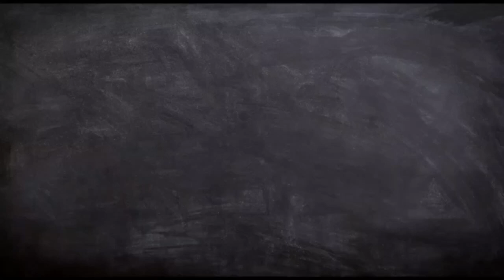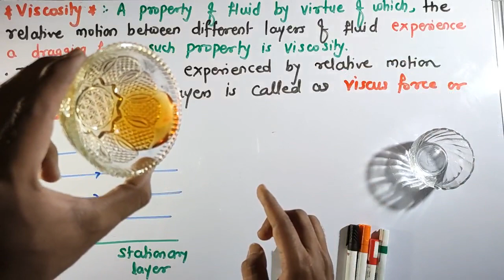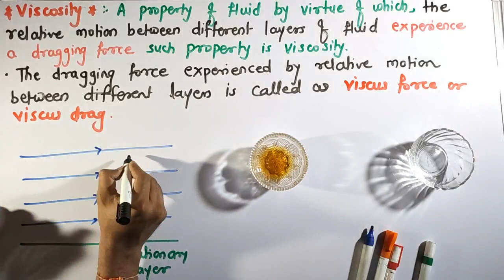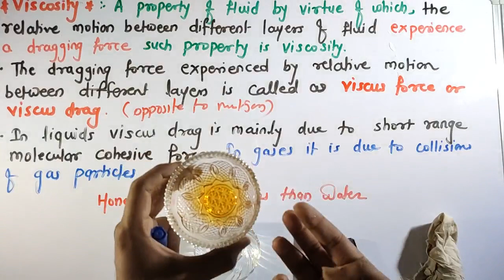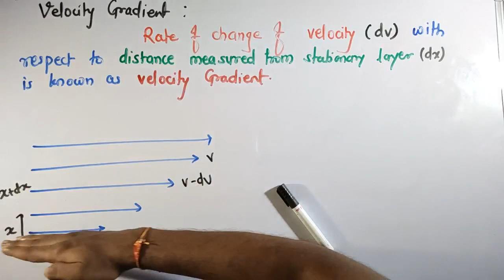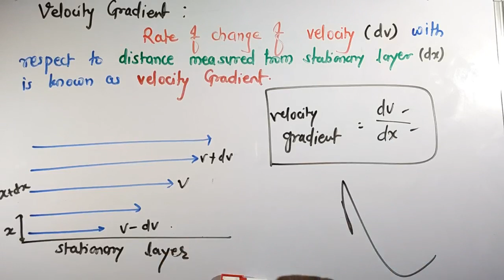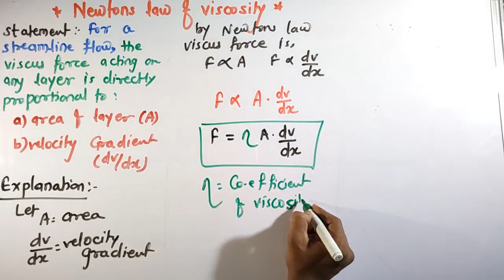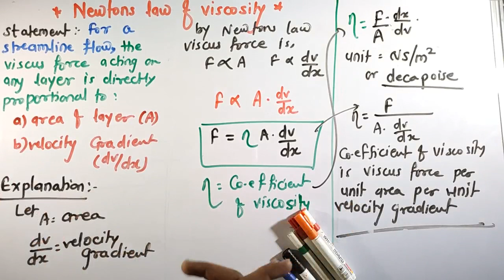Mechanical properties of Fluids 13. Viscosity . Velocity Gradient , Newton's law of viscosity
This lecture contains explanation of viscosity in details . Also for coefficient of viscosity,  Newtons law of viscosity is explained.

Surface tension. Forces. Molecular Theory

Surface tension and relation between surface energy

Angle of contact . Explanation with experiment .

Expression for excess pressure inside liquid drop. Laplace law.

Capillary action Explanation: rise or fall of liquid in capillary

Expression for rise or fall of liquid in Capillary Action

Hydrodynamics. Streamline and turbulent flow. Reynolds number .